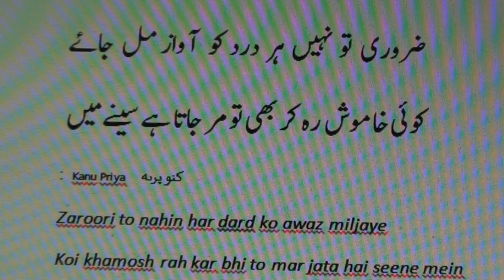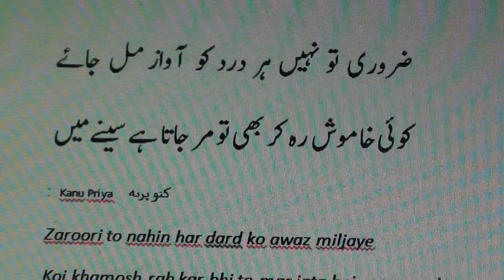Learn Urdu through Poetry.609 ( with Bangla translation)